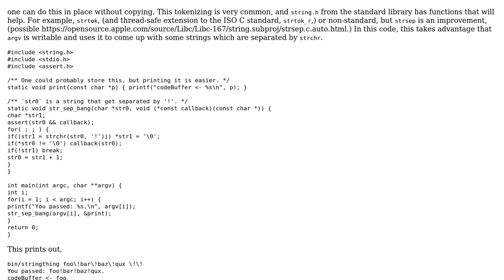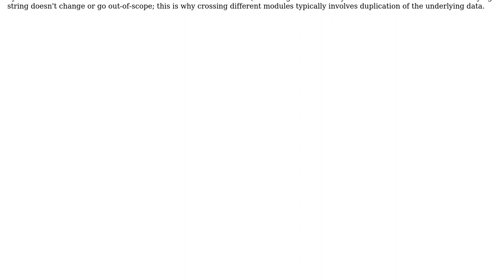Code Review: Shift part of char array to the same array after encountering a delimiter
With thanks & praise to God, and with thanks to the many people who have made this project possible! You are responsible for your own actions.